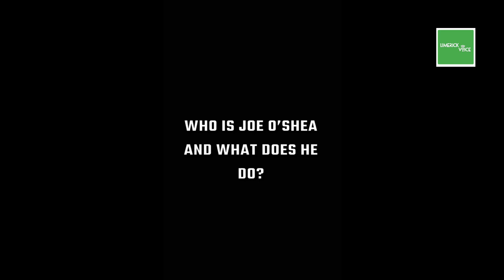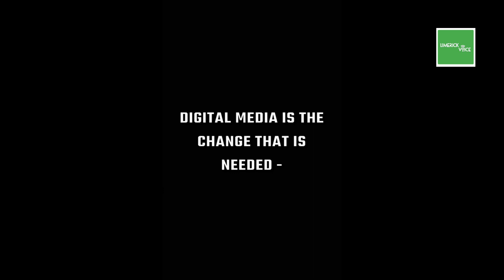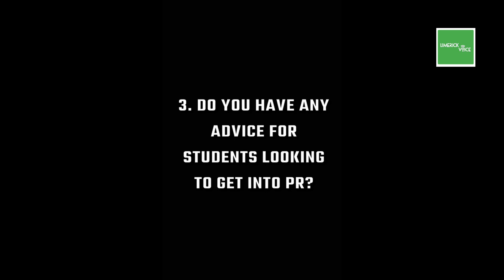Cork Beo's Joe O'Shea UL Seminar: Keeping it Local in a Digital World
Digital Editor Rachel Petticrew spoke to Cork Beo's Joe O'Shea yesterday at a journalism seminar in @UniversityofLimerick